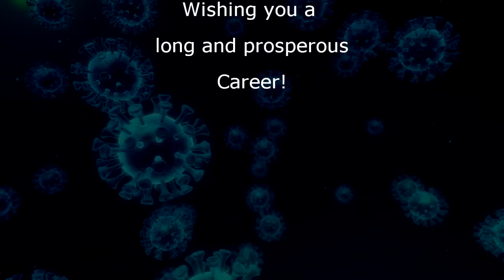Interview with Referee Frank White Jr.